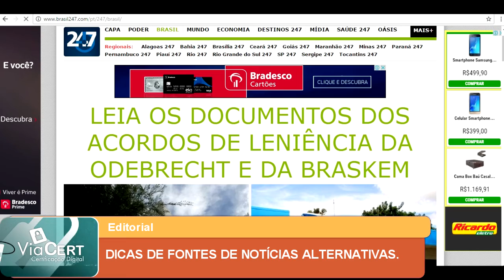DICAS DE FONTES DE NOTÍCIAS ALTERNATIVAS